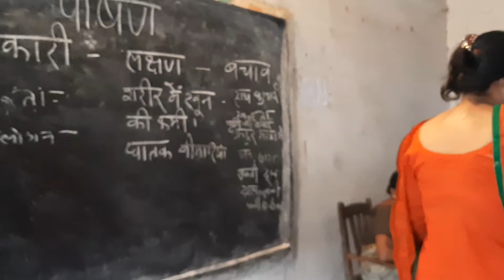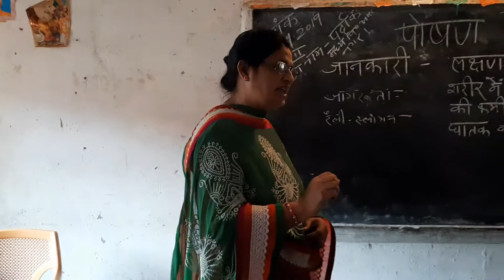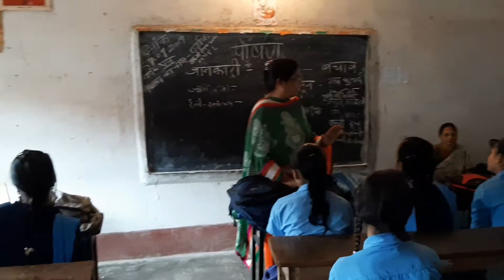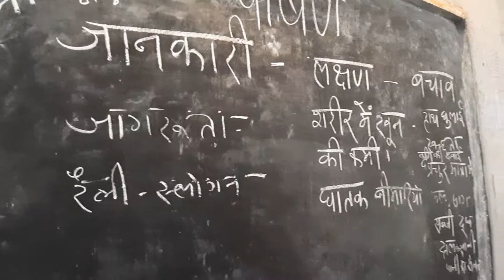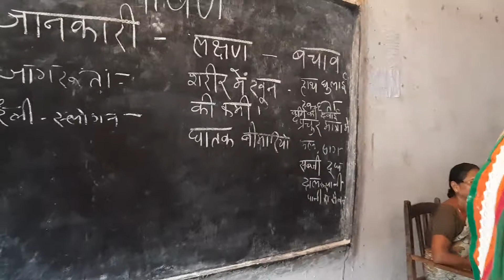27 September 2019